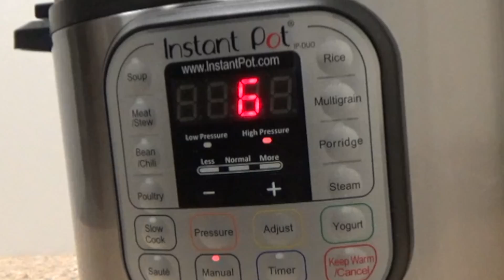Zoodle Soup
A healthy alternative to a winter favorite!